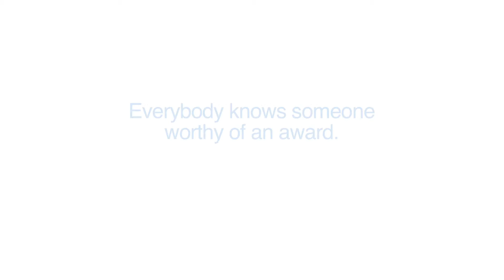Honours System: community service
Historian of the Honours system The Revd Professor Peter Galloway OBE, explains how many Honours recipients are people who are making a real difference in their local communities.